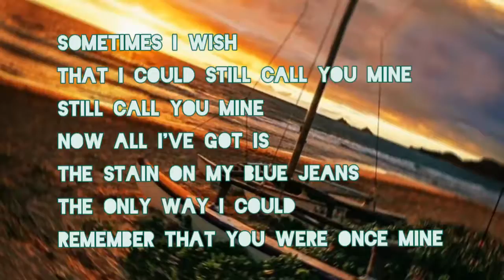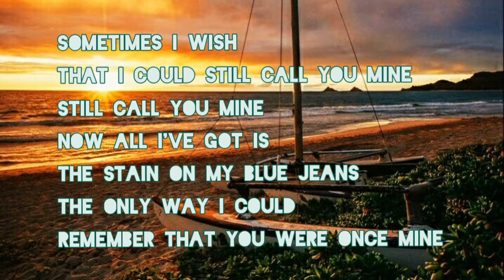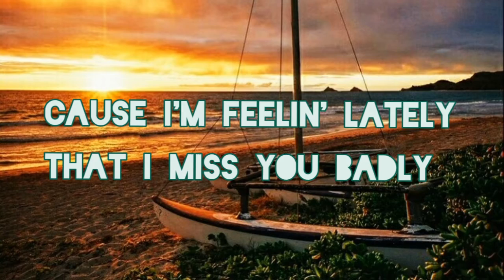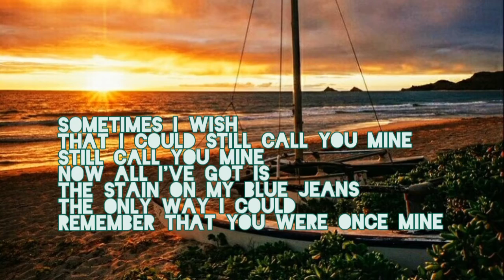GANGGA - Blue Jeans ( lyrics )🍷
Blue Jeans lyrics
GANGGA

Talking 'bout nothin'
But we're always laughing
These dumb conversations
They raise my affections
Those were the good times
And I miss the old times
Have I told you lately
That I miss you badly
Sometimes I wish
That I could still call you mine
Still call you mine
Now all I've got is
The stain on my blue jeans
The only way I could
Remember that you were once mine